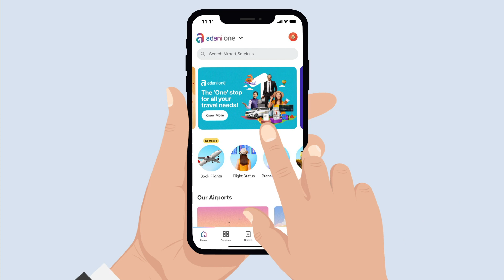Adani One I Rajkot to Nashik flight booking